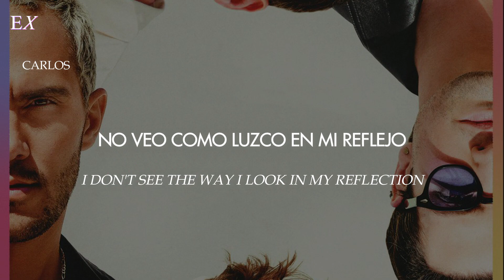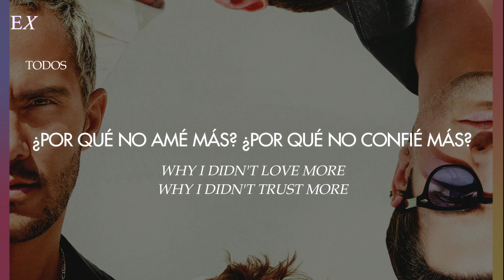Big Time Rush - Another Life (Español + Inglés)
➢ Canción: Another Life
➢ Cantante: Big Time Rush
➢ Album: Another Life
➢ Fecha: 2023